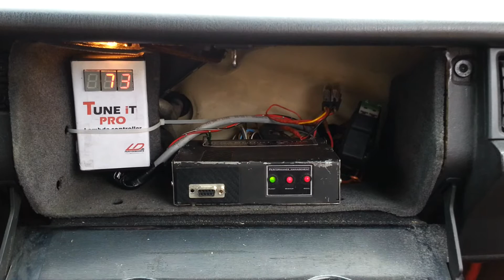W201 M119 5.0 Wideband O2 Sensor